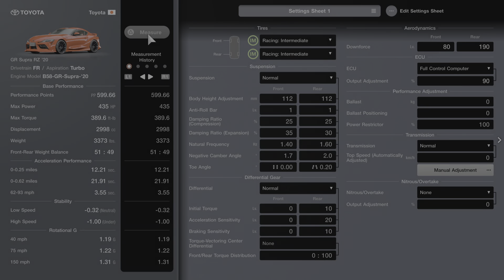Gran Turismo 7 | Clubman Cup Plus: Watkins Glen Long Course - 4 Laps